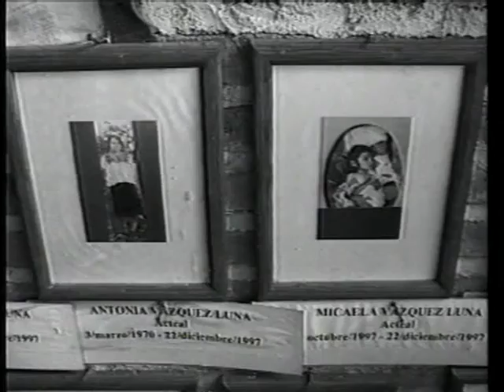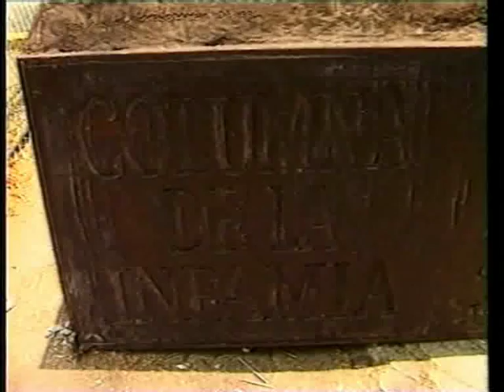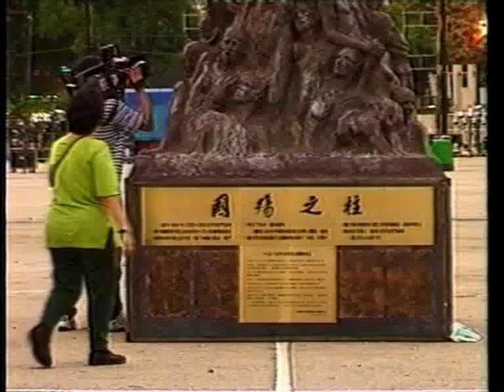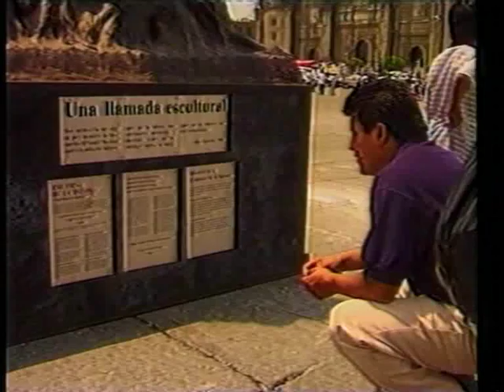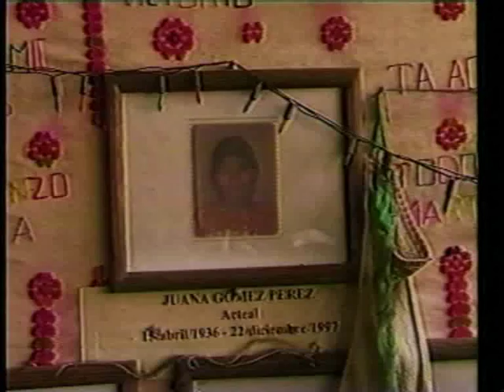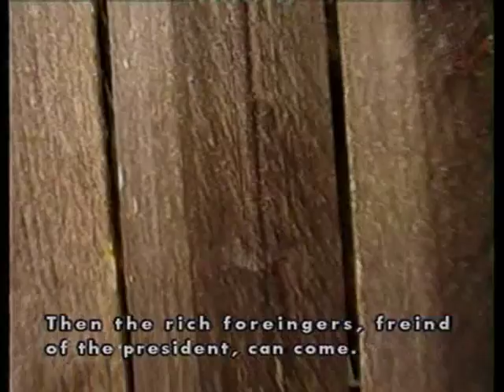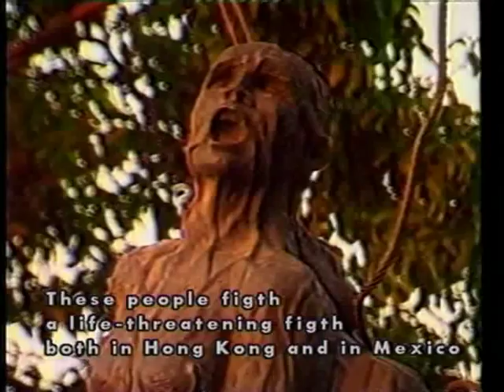Pillar of Shame in Acteal (English version)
A Different Christmas
SLOK´OB´AL MUK´UL UTZ´INTAEL

So have Tzotzil Indians named The Pillar of Shame, the 8 metres sculpture put up in front of the village of Acteal in Mexico. And the name is a part of a Christmas gift from Danish sculptor Jens Galschiot.

It started with the massacre of 45 Indians at a Christmas service on December 22 1997. Mostly women and children were killed by paramilitaries who surrounded the small wooden church and in cold blood killed the unarmed civilians. Some of the killers have been punished, but the men behind are still at large.

To commemorate this crime the Indigenous National Congress (CNI) put up the Pillar of Shame in co-operation with Jens Galschiot in 1999. The Pillar is a composition of more than 50 human bodies twisted into an obelisk like form. The sculpture was nominated the Noble Prize of Injustice by the international press when Galschiot in 1997 put up the first Pillar in Hong Kong to mark the massacre of the democratic movement on the TiananÂ­men square in Beijing. The second Pillar was put up in Brazil in 2000 in memory of a massacre on landless peasants.

The Mexican Pillar has until now only carried a text in English and Spanish. Languages that many Indians do not understand. Therefore it has been a wish to have the text engraved in the local language Tzotzil. The translations were sent to Denmark where Galschiot has carried out the engraving of the text that of course is totally unintelligible to him.

The sculptor expelled

On the 22nd of every month the sculpture is the centre of a solemn commemoration of the victims. The ceremonial culminates every Christmas on December 22 when people come from far and near. This year Doris Palvio and Mikkel Iversen from Denmark will present the new bronze plates to the Indians. Galschiot was himself expelled from Mexico after the Pillar was put up in 1999. He was forbidden ever to come back.

I was quite embarrassed when I received the communication about the translations. In a way I have myself been overlooking the Indian culture by only having applied texts in 'white' languages. But now I hope to mend the wrongness, says the artist.

Broken promises

This New Year it is 10 years ago the rebel zapatistas occupied the town halls of five cities in South Mexico. The Indians had enough of broken promises and demanded that the government met the provision of its own laws. A rather unnecessary demand one should think. But like many other countries Mexico has a nice democratic constitution, which nevertheless is in glaring contrast with the actual abuse of power, corruption and violation of human rights.

It is this situation that makes hundreds of people participate in a quiet and noble protest gather every Christmas to commemorate around a sculpture that internationally marks the abuse of human rights.

Photos of the Pillar of Shame in Mexico available free of charge

Contact to the inhabitants of Acteal through Mikkel Iversen (CIEPAC), Tel.

On the situation in Mexico (the zapatistas)

and (in Spanish) (Indigenous National Congress)